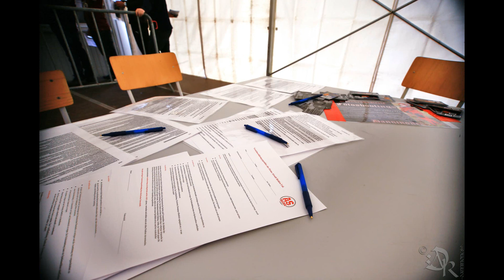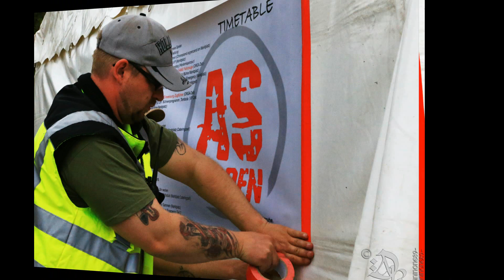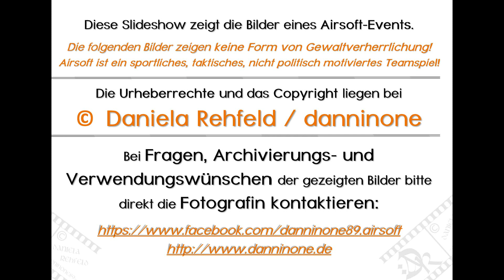Airsoft-Fotografie: Big Game Dark Emergency 3 - PART 1 (FR)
Das Airsoft-BigGame Dark Emergency 3 fand vom 7. bis 10. Mai 2015 auf dem Airfield Mahlwinkel, veranstaltet von den Airsoft Helden, statt. Dies ist die zweite Slideshow mit den Bildern vom Freitag (8. Mai).

erhältlich!

*** Auszug aus den AGB und Hinweise von danninone-Fotografie

1. Honorar
Bitte überweise für die zur Verfügung gestellten Bilder und für die gesamte Arbeit einen frei gewählten angemessenen Betrag zwischen 2 und 7 Euro pro Bild! Dies sind Preise ohne Ausweisung von Umsatzsteuer, da die Kleinunternehmerregelung gem. § 19 UStG Anwendung findet. [...] Kontonummer & Paypal stehen in der mitgesendeten E-Mail! Vielen Dank!

2. Urheberrecht
Zunächst ist die Verwendung aller Bilder von Daniela Rehfeld / danninone-Fotografie ohne schriftliche Genehmigung nicht gestattet! Das Herauskopieren der Bilder aus den Slideshows und Verwenden der Bilder ohne Genehmigung der Fotografin verstößt gegen das Urheberrecht und wird rechtlich geahndet!

3. Bildwünsche
Falls Bilder der eigenen Person bestellt werden möchten, kann die Fotografin mit Nennung von Minuten-/Sekundenangabe (der jeweiligen Slideshow) oder Nummernangabe der Galerie und Mitteilen der E-Mail-Adresse kontaktiert werden.

4. Archivierung
Die Fotos können nach dem Download von den abgebildeten Personen zur privaten, nicht öffentlichen Archivierung verwendet werden.

5. Verwendung
Bilder ohne Logo/Wasserzeichen dürfen ausschließlich privat verwendet, also nicht veröffentlicht werden [...]. Gewünschte Veröffentlichungen (z.B. airsoft-verzeichnis.de, facebook.de, diverse Internetseiten, Druck) von Bildern mit Logo/Wasserzeichen
werden in der Regel nach Kontaktieren der Fotografin, wo wie viele Bilder veröffentlicht werden wollen, genehmigt. Es dürfen auf keinen Fall alle Bilder eines Events in sozialen Netzwerken (ASVZ, Facebook) ohne Genehmigung veröffentlicht werden! Bei Facebook gilt eine Upload-Begrenzung [...]. Weiterhin sollte bei Profilbildnutzung bei Facebook der Schritt "Foto zuschneiden" übersprungen werden [...]. Das Posten des Slideshow-Links sowie anderen externen Links bei Facebook ist erlaubt, weil Bilder dann nicht von der kommerziellen Rechteübertragung betroffen sind.

6. Einverständnis
Es dürfen nur Bilder veröffentlicht werden, bei denen nicht nur das Einverständnis der Fotografin, sondern auch das Einverständnis der abgebildeten Personen zur Veröffentlichung vorliegt.

7. Bildbearbeitung
Bilder dürfen nicht weiter bearbeitet werden. Es darf kein Zuschnitt ohne Einwilligung der Fotografin erfolgen! Das Wasserzeichen, eingearbeitet unten rechts im Bild, ist unbedingt sichtbar zu lassen!

8. Nennung des Urhebers
Bei Verwendung sollte auf die Urheberin in jedem Fall wie folgt hingewiesen werden:
• Bei facebook.de: Verlinkung/Markieren des Profils | Daniela Rehfeld | (Danninone Airsoft-Fotografie) auf dem Bild / auf dem Wasserzeichen, Verlinkung/Angabe der Seite | ©Danninone-Fotografie | in der Beschreibung. Dies gilt auch für benutzte Profilbilder.
• Bei airsoft-verzeichnis.de: Einfügen des HTML-Codes (siehe TXT-Datei, Punkt 9 !!!) in der Album- und jeder Bildbeschreibung.

11. Rechtliches
Mit dem Ablauf des Bestellvorgangs und des Downloads der Fotos gelten die AGB von Danninone-Fotografie, nachzulesen . Bildrechtsverletzungen siehe §3.

12. Download
Falls ein Download-Link gegeben wird, soll dieser absolut vertraulich behandelt werden. Eine Weitergabe des Download-Zugangs an andere Personen ist nicht gestattet. [...]

13. Kritik und Fragen
Konstruktive Kritik ist in persönlicher Rückmeldung gern gesehen.
Bitte wende dich bei jeglichen Fragen direkt an mich, ich stehe dir gern offen gegenüber.

Musik, mit freundl. Genehmigung:
"Vast", "DirtDiver", "IDunno"